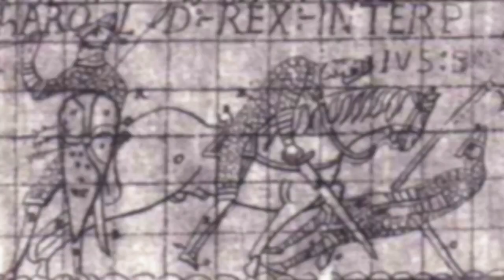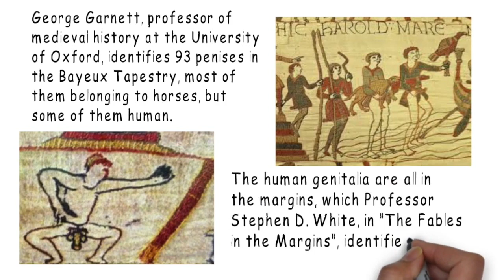🧑‍🎓What's all this about King Harold? The arrow, the penis and the Bayeux Tapestry. SHOCKING!👀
Was King Harold really killed by an arrow that struck him in the eye? Watch this video to find out more than you ever really wanted to know!